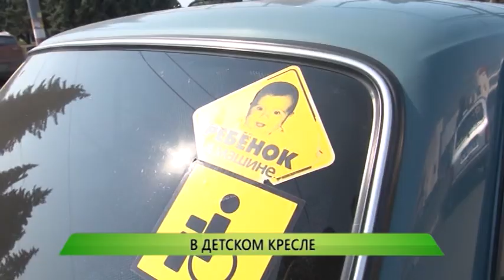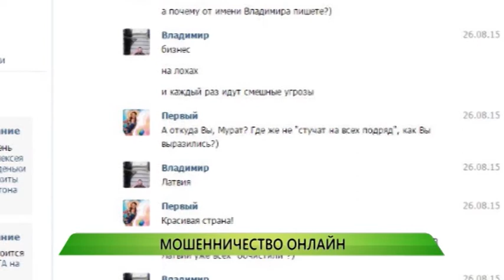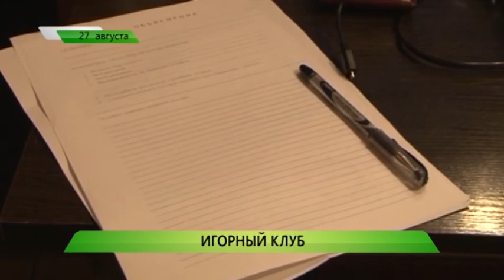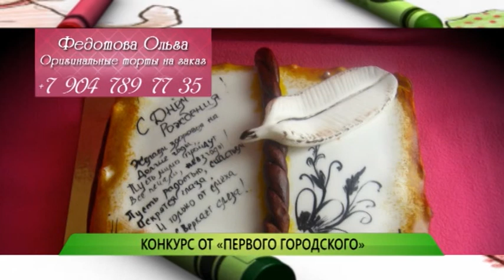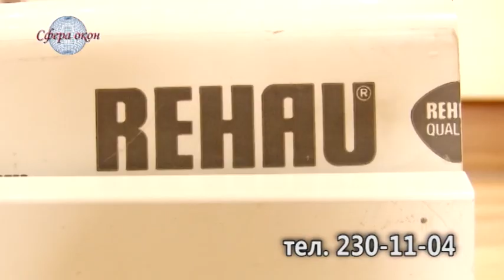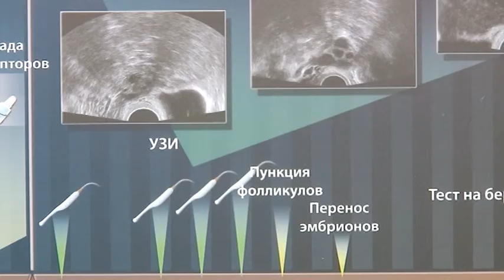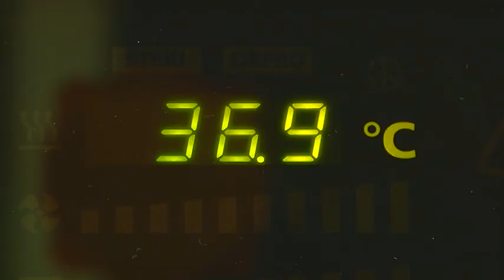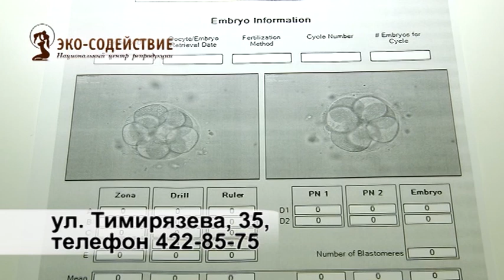Служба новостей "Город" от 27.08.2015